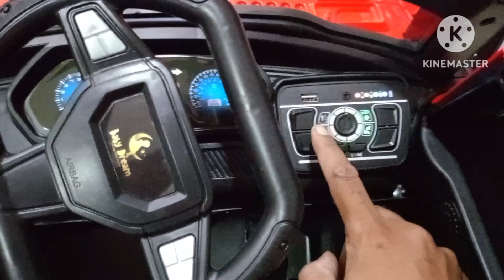UNBOXING AND ASSEEMBLING WN - 1166 HEAVY DUTY JEEP| BATTERY CAR UNBOXING AND INSTALL |BATTERY WALI J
UNBOXING AND ASSEEMBLING WN - 1166 HEAVY DUTY JEEP
BATTERY CAR UNBOXING AND INSTALL |BATTERY WALI JEEP
BATTERY CAR UNBOXING AND INSTALLATION
POBO JEEP ASSEMBLING VIDEO
BATTERY WALI JEEP INSTALL

Your Queue -

Unboxing and assembling Monster wheels 4×4 2188 jeep
Kids Battery car Unboxing and assembling
Big jumbo 4x4 ride on Jeep 1166
Jeep assembling video
pobo installing
Pobo jeep
Romote control jeep
4x4 jeep Assembling
12v jeep assembly
Battery wali jeep Battery wali Jeep
Jeep fitting video
4x4
2188 jeep ko kise fit Kiya jata hai
How to assemble baby Electric jeep
How to assemble baby Electric car
Assembly baby Electric jeep
G63 jeep ki kaise assemble Kiya jataj
hai
Baby jeep Fetting
Kids Battery oprted jeep Assembling
Unboxing and Assembling monster jeep
1166 ko kise assembling kiya jata hai
kids jeep
Rubina jeep assembly full video
Bachho ki jeep
Bachho ki car
jeep 2188 video
Fitting baby electronic jeep
Unboxing jeep
Unboxing and Assembling of 12v heavy duty
Car Fetting for baby
Unboxing and Assembling 12v jeep
Pobo 888 jeep
Big jeep 4x4 fitting
Car fitting
jeep 2188 savlon
jeep 1166
Big jumbo 4 x4 ride on 1166
Fitting jeep
Baby Electric jeepassembly baby jeep
Baby Electric jeep ko kise fit kiya jatta hai
Wn-502
Ride on car
kids ride on cars,jeep wrangler,
Baybee jeep Assembling
Baby Electric car installation
Childrens electric toy car assembly
How to install baby electronic car
1166 jeep ko kise assembling kiya jata hai
How to assemble electric Jeep

KidsBatterycarUnboxingandAssembling jeep
UnboxingandAssemblingof1 2vheavyduty
Bigjumbo4x4rideon Jeep1 166
wn-502
Bigjumbo4x4rideon Jeep1 166
# Jeepassemblingvideo